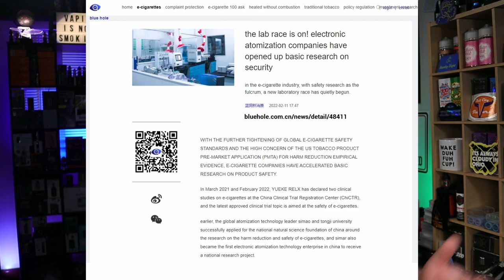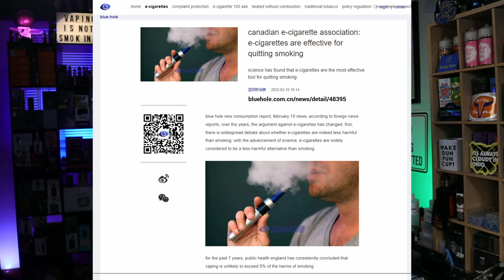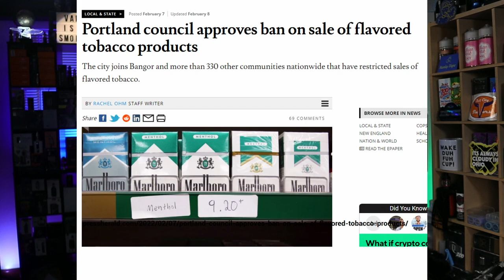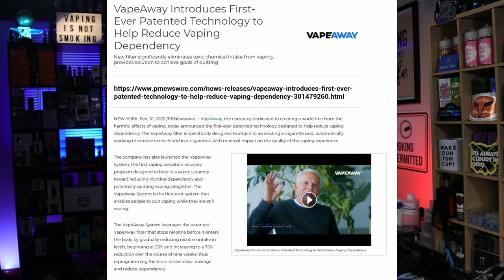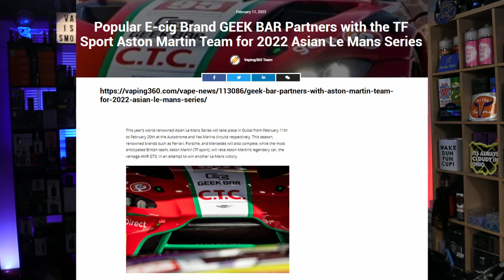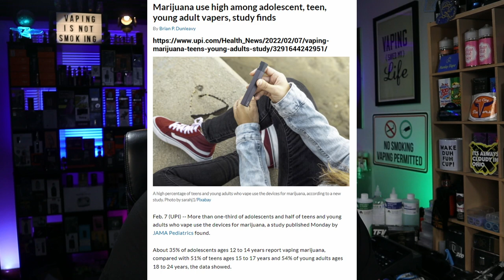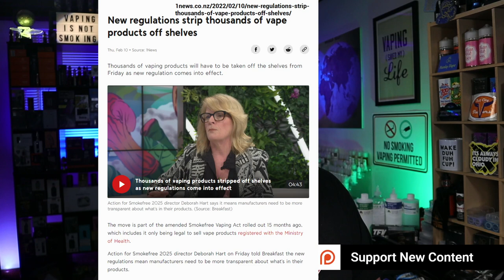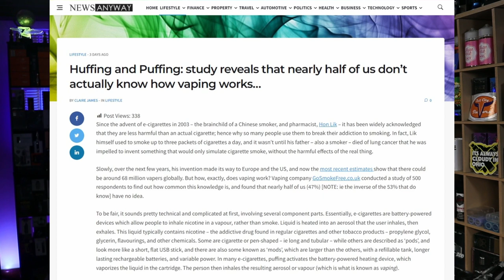Global 20 Vape Science Advocacy News S2E3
The Global 20 Vape Science Advocacy News s2e3 continues with the unabated smoking death rate and presents once again the scientifically proven single most effective smoking cessation tool for tobacco harm reduction... invented by Hon Lik after his father died from a 3 pack a day smoking habit and this pharmacist couldn't stop smoking despite having every tool in the arsenal... until he invented the electronic cigarette so he could keep smoking without smoke. This vaping technology continues to advance and as regulations now require vape science manufacturers are racing to create research labs.

00:00 Global 20 Vape Science Advocacy News S2E3 Introduction
03:35 China Vape News
The lab competition is on! Electronic atomization companies have started basic research on safety
The new national standard "white list" regulates the orderly market, and Maxfel is extremely adjusted to conform to the general trend
E-cigarette consumers continue to increase, and the industry attributes are closer to consumer electronics
10:15 Vaping Science
A Randomized Trial of E-Cigarettes versus Nicotine-Replacement Therapy
Canadian Electronic Cigarette Association: E-cigarettes are effective for smoking cessation
12:00 UK Vape News
UK will try out e-cigarette vending machines to sell e-cigarettes
14:10 US Vape News Flavor Ban
Portland council approves ban on sale of flavored tobacco products
15:10 Teens are vaping fentanyl, poison control warns
16:30 Drug War Economics
The Business of Drugs
18:55 The VapeAway® Story with Founder, Ike Sutton
20:41 Pennsylvania recalls hundreds of medical marijuana vape products with little explanation
22:08 BAT sales jump on vaping, oral nicotine; announces 2 bln stg buyback
22:50 Popular E-cig Brand GEEK BAR Partners with the TF Sport Aston Martin Team for 2022 Asian Le Mans Series
23:18 Australia Vape News
ACMA investigates tobacco advertising on Grand Prix broadcasts
25:45 Caleb Kennedy of ‘American Idol’ Was Hitting Vape When He Killed A Man
27:35 Marijuana use high among adolescent, teen, young adult vapers, study finds
29:45 Health advocates fighting plan to cut Indiana's vaping tax
32:30 New Zealand Vape News
New regulations strip thousands of vape products off shelves
36:45 Population Level Data
NZ Health Survey 2020/2021
37:35 New Zealand: The Repercussions of Restricting Vape Sales to Specialty Stores
38:30 Huffing and Puffing: study reveals that nearly half of us don’t actually know how vaping works…
42:30 Global 20 Vape Science Advocacy News S2E3 Conclusion